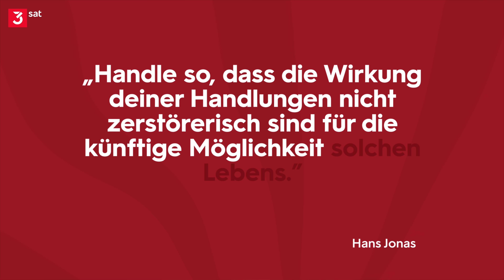Besser leben durch Eigenverantwortung! | Gert Scobel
Was hat Kants Kategorischer Imperativ mit Fridays for Future zu tun? Diesmal geht es um technologischen Fortschritt im Sinne einer Verantwortungsethik. Nach Kant sind wir verantwortungsvoll, wenn wir erstens im Einklang mit der Vernunft und zweitens auch im Sinne anderer Menschen handeln.Der Philosoph Hans Jonas postulierte daraus 1979 den ökologischen Imperativ: „Handle so, dass die Wirkungen deiner Handlung verträglich sind mit der Permanenz echten menschlichen Lebens auf der Erde.“ Wissenschaftlicher und technologischer Fortschritt dient dem Menschen. Aber: Er hat auch seinen Preis. Den gilt es mit einzubeziehen und zerstörerische Auswirkungen durch entsprechendes Handeln zu begrenzen.

Links und Quellen:

Dennis Meadows et al.: Die Grenzen des Wachstums. Bericht des Club of Rome zur Lage der Menschheit, 1972

Hans Jonas: Das Prinzip Verantwortung. Versuch einer Ethik für die technologische Zivilisation, 1979 (hier: Neuausgabe von 2020)

Kant: Grundlegung zur Metaphysik der Sitten, 1785
Kant: Kritik der praktischen Vernunft, 1788

Wissen Hoch 2 im TV:

Strahlendes Comeback - Rettet Atomkraft das Klima?

Das Klima und wir - NANO und KULTURZEIT spezial vom Klimagipfel am 11. November 2021

Kapitel:
00:00 - Intro
00:24 - Um was geht's? – Hans Jonas
03:30 - Das gute Handeln
06:14 - Das moralische Handeln
08:46 - Neue Dimension der Verantwortung
12:22 - Dynamik mitdenken
14:01 - Macht & Verantwortung
18:58 - Der ökologische Imperativ

Scobel ist eine Produktion des ZDF in Zusammenarbeit mit Objektiv Media.